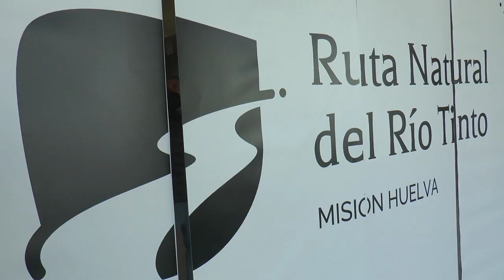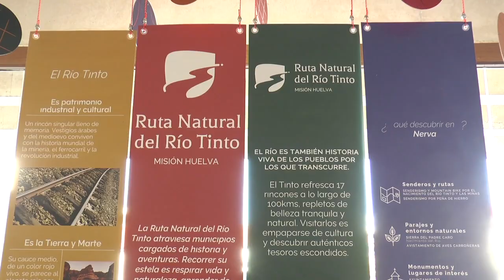Nerva y su experiencia virtual en la Ruta Natural del Río Tinto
Este vídeo trata de: Nerva y su experiencia virtual en la Ruta Natural del Río Tinto.